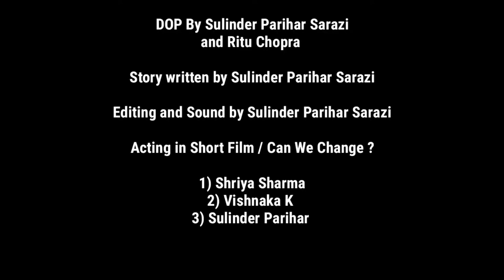Can We Change ? Short Movie- 3 Day Workshop in Central University Jammu